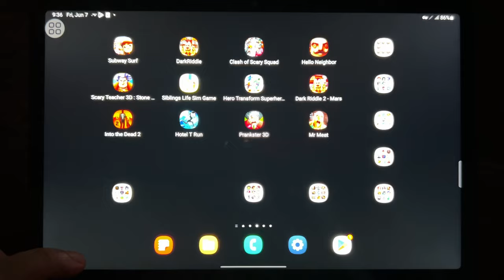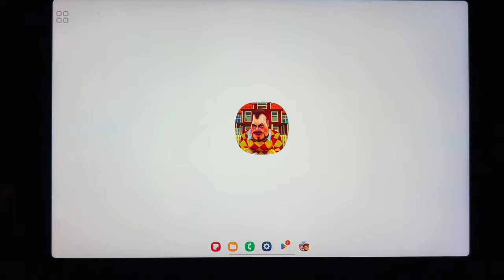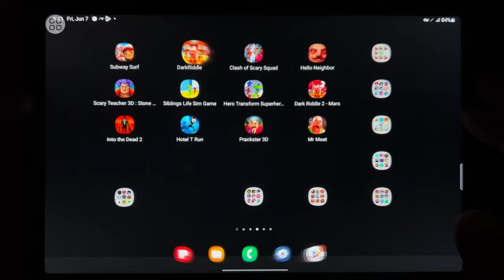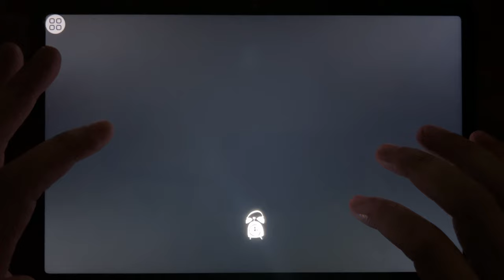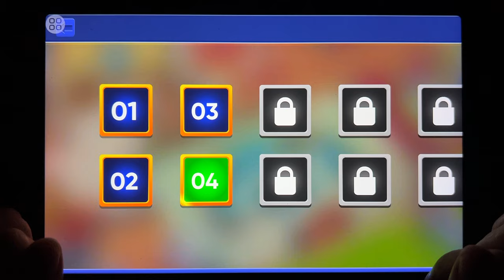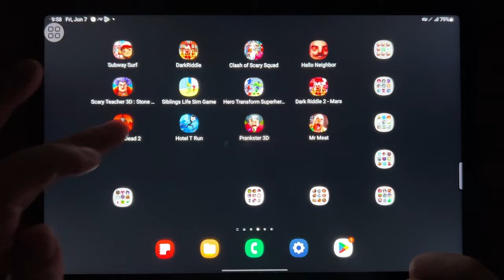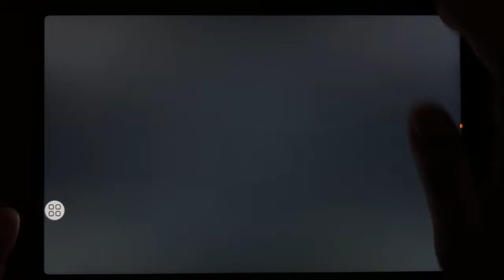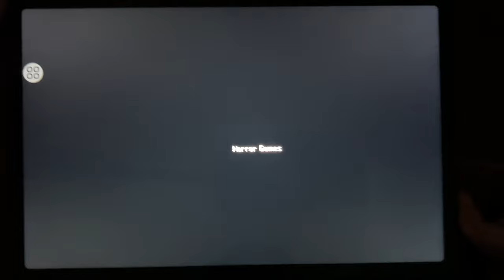Subway Surf, Dark Riddle, Clash of Scary Squad, Hello Neighbor, Scary Teacher 3D...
Subway Surf, Dark Riddle, Clash of Scary Squad, Hello Neighbor, Scary Teacher 3D: Stone Age, Sibling Life Sim Game, Hero Super Game, Dark Riddle 2 - Mars, Into the Dead 2, Hotel T Run, Prankster 3D, Mr Meat